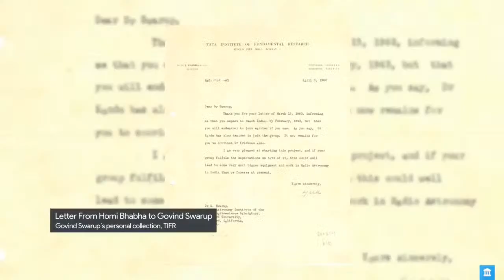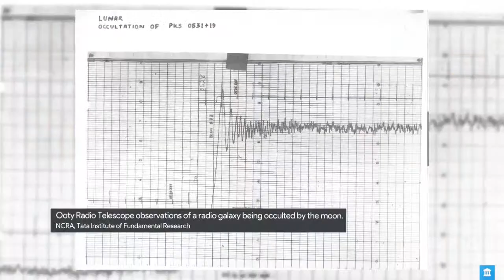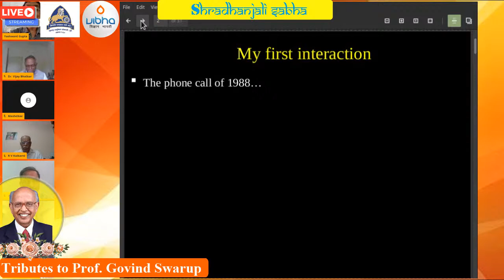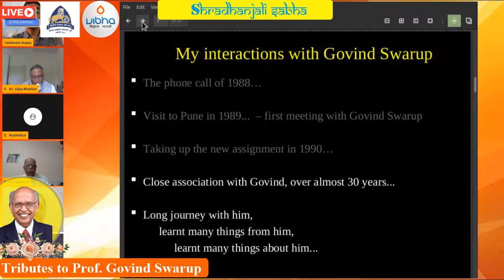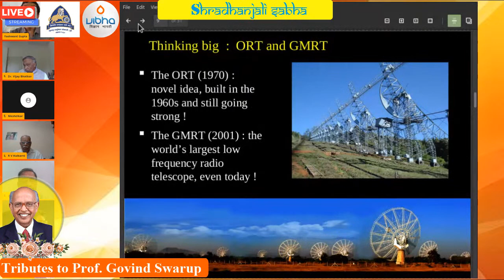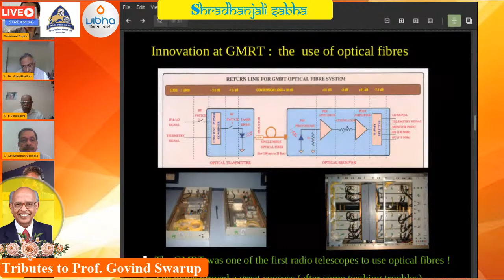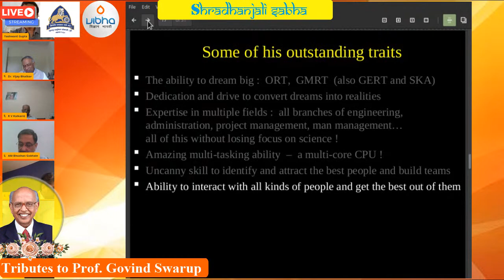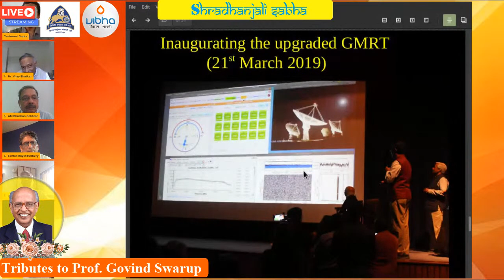Shradhanjali Sabha to pay tribute to Prof Govind Swarup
Vijnana Bharati in association with Maharashtra Education Society is organising a memorial gathering to pay tribute to Prof Govind Swarup

With his demise Bharat has lost a profound scientist and Doyen of Indian Radio Astronomy

Meeting will be held in the presence of
- Dr Anil Kakodkar, Former Chairman, Atomic Energy Commission and Secretary to the Government of India, Department of Atomic Energy
- Dr Raghunath Mashelkar, National Research Professor Chairman, National Innovation Foundation & President, Global Research Alliance
- Dr Vijay Bhatkar, National President of Vijnana Bharati and Chancellor of Nalanda University
- Dr Yashawant Gupta, Director, National Centre for Radio Astrophysics, TIFR
- Dr Somak Raychaudhury, Director, The Inter-University Centre for Astronomy and Astrophysics
- Air Marshal Bhushan Gokhale (Retd), President of Maharashtra Education Society

On Sunday, 20 September, 2020 at 10.00 am